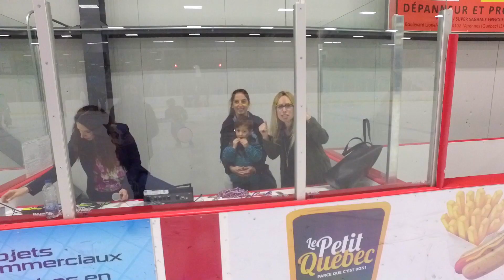40 ANS - Carl et Martin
Hockey surprise!